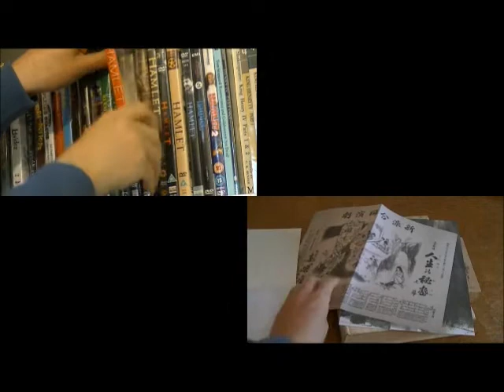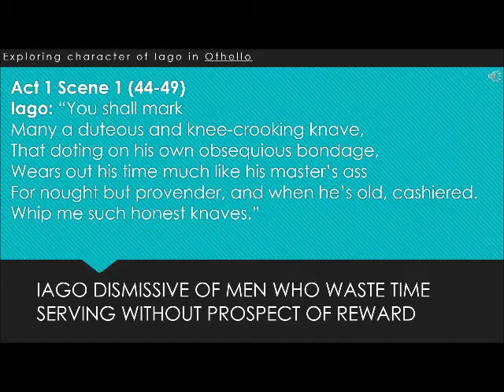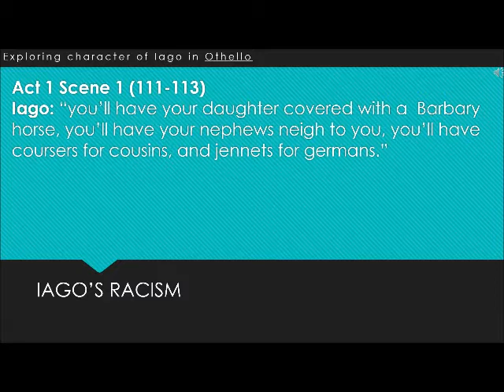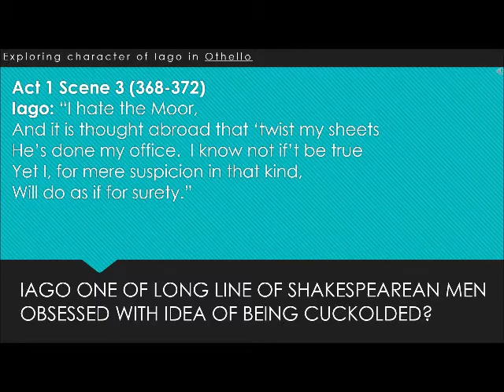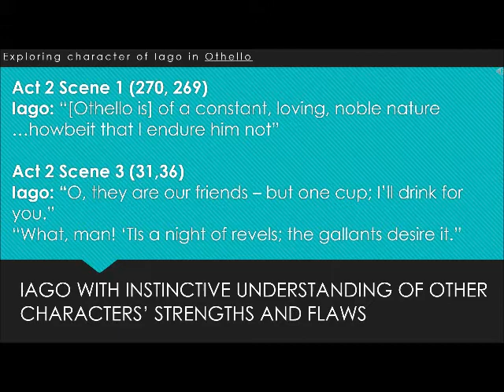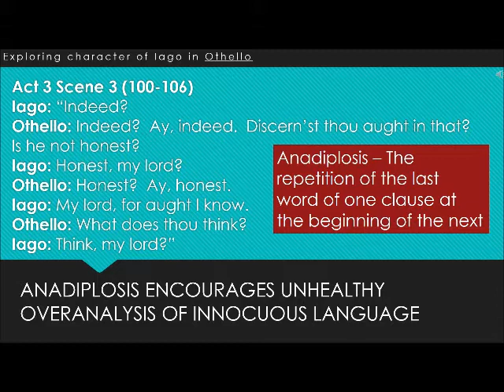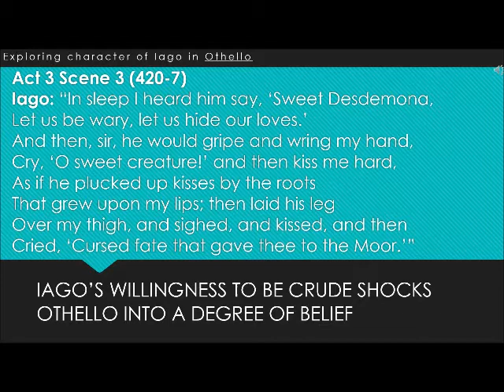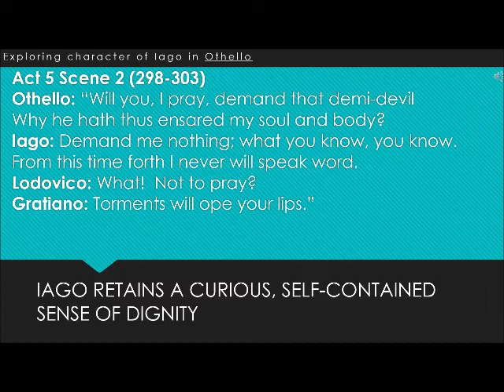Explore character of Iago in Othello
A detailed exploration of Iago, with a close focus on his language and use of language.  The viewer is introduced to rhetorical terms such as asyndeton, polysyndeton, anadiplosis, paronomasia and antimetabole, whilst brief, fair use clips from three movie versions / adaptations (Othello - 1965 dir Stuart Burge; Othello - 1981 dir Franklin Melton; O - 2001 dir Tim Blake Nelson) give further insight and variety.